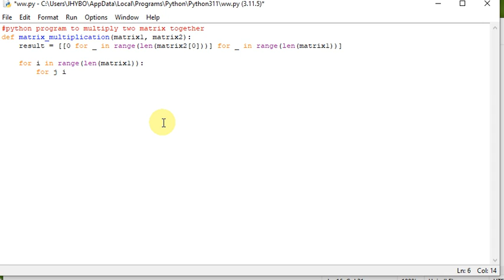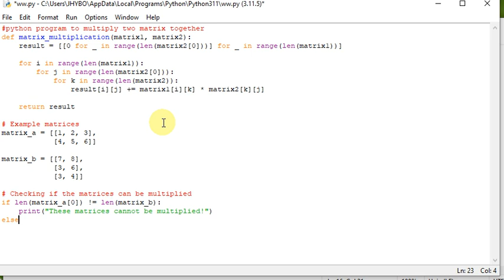python program to multiply two matrix together